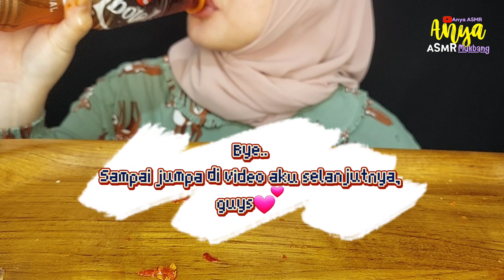ASMR AYAM CRISPY SAMBAL BALADO MERCON PEDAS MANDI CABE RAWIT S3TAN | ASMR Indonesia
🎆 Watch in High Definition (HD) 🎆

XX

TERIMA KASIH YANG SUDAH MEMBERIKAN KOMENTAR YG POSITIF.. ❤🥰🤗

Happy watching enjoy this video! 💛✨

🙆🏼‍♀️MARI BERTEMAN😊🌺

‼️ I DON'T HAVE A FACEBOOK ACCOUNT OR PAGE. ‼️
🙋🏼‍♀️ Guys, Anya ASMR tidak mempunyai account Facebook ya. Danke 🙏🏻